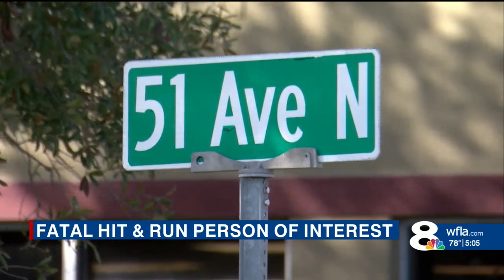FHP trying to identify person of interest in St. Petersburg hit-and-run